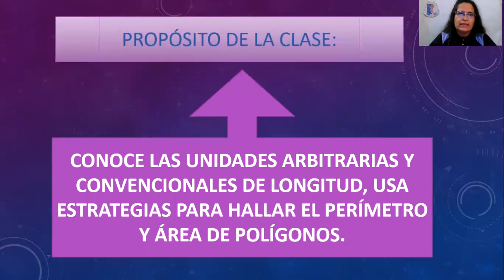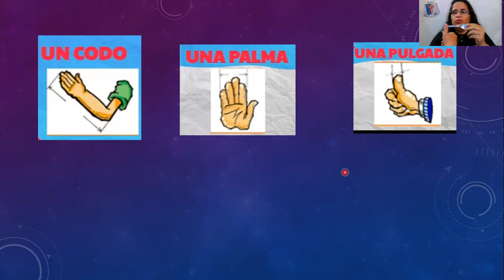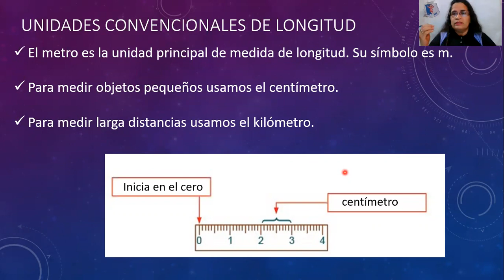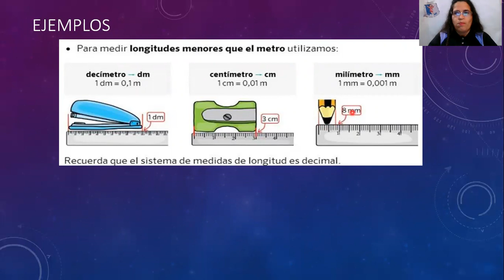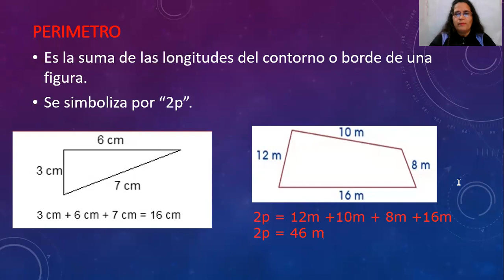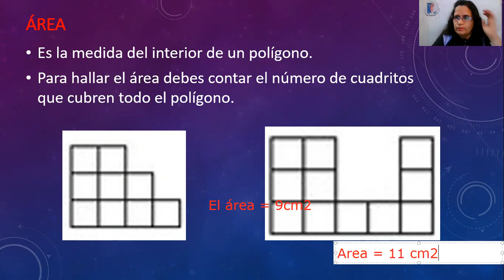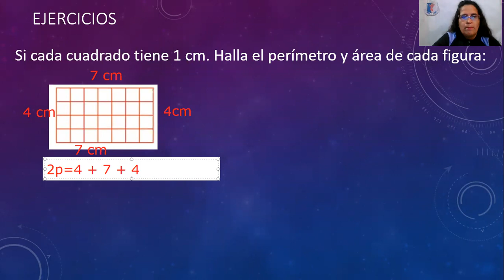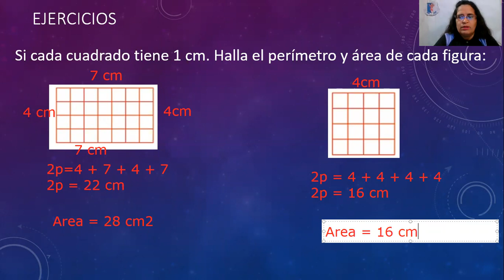Matemática/Unidades de longitud/Segundo grado de primaria/Prof. Cecilia Pozo Madrid.